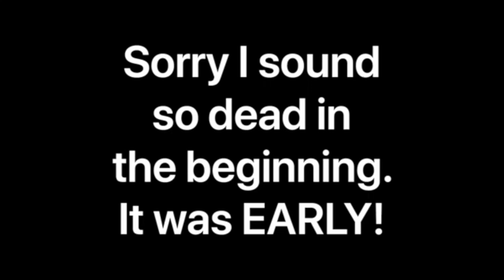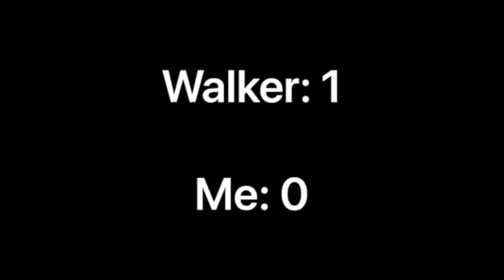I TRAINED AND ATE LIKE HERSCHEL WALKER (crazy high volume workout and intermittent fasting)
Herschel Walker is arguably one of the best running backs in college football history. In addition to this, his training regiment and diet were both insane. In today’s video I try to train and eat for a day like Herschel Walker.

Workout:
1500 pushups
3000 sit-ups
1500 chin/pull-ups
1000 dips
1000 squats
1000 lunges

Diet:
1 meal consisting of soup, salad, bread, and fruit (he would eat chicken sometimes but rarely)